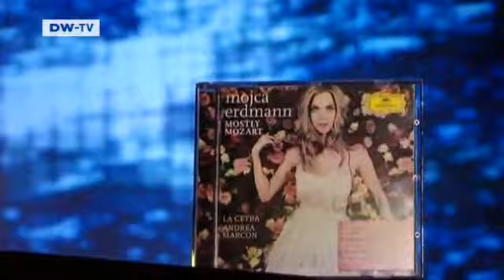Soprano Mojca Erdmann | euromaxx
Although the 35-year-old singer has been enjoying a successful career in opera and in the concert hall she has only recently been "discovered" by the critics and propelled to the A-list world of music. Now everyone wants to hear her talent.